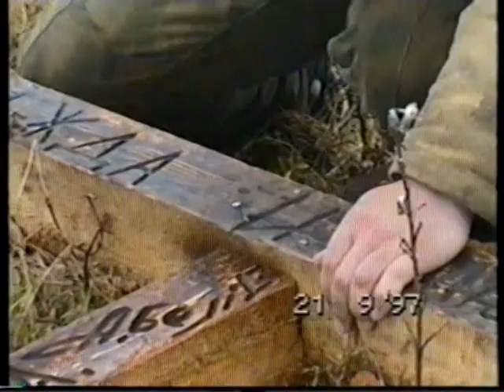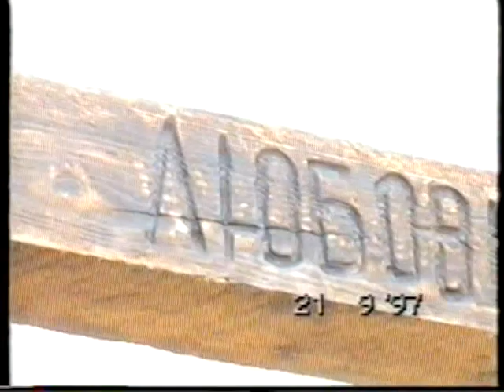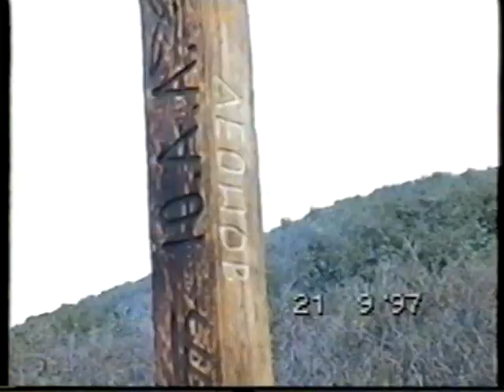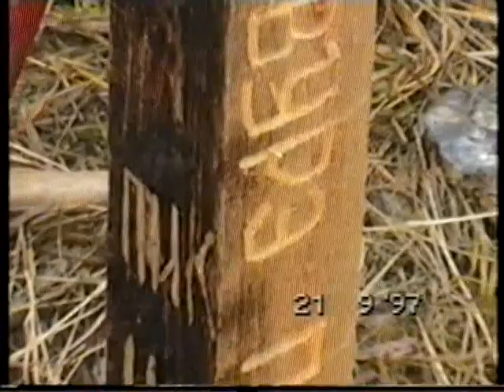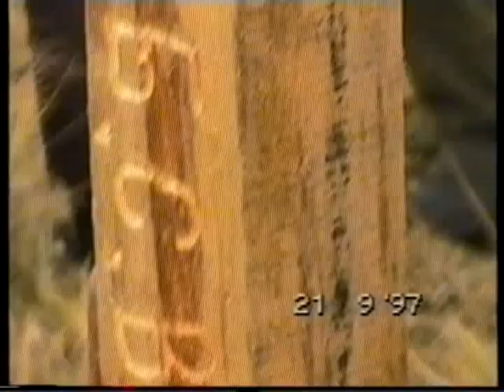Ветродуй 1997 г. подъем креста на гору.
подъем деревянного креста на гору Ветродуй, сентябрь 1997 года, военнослужащими вч. 03253 с. Крутоберегово. Полуостров "Камчатский", Усть-Камчатский район, Камчатка.
видео Бедина Андрея.